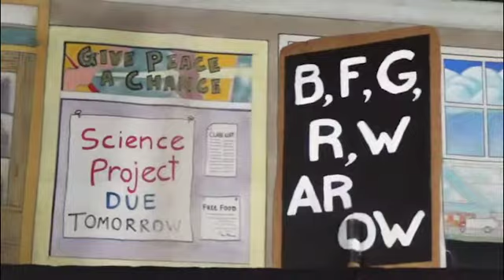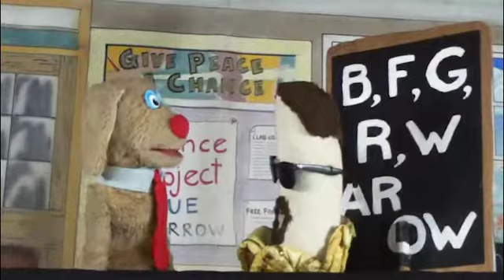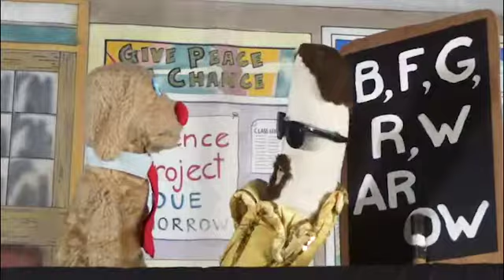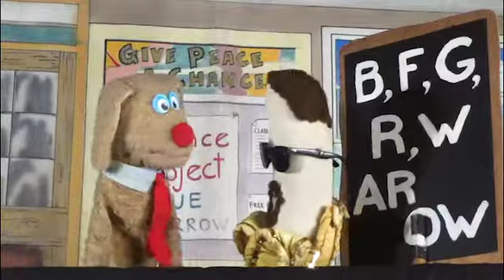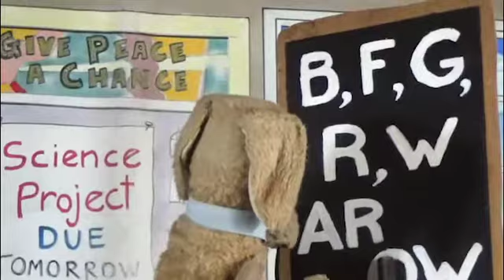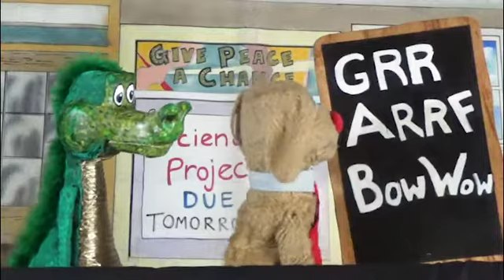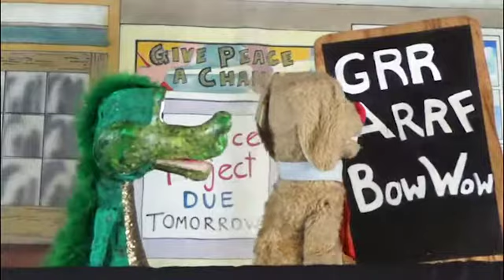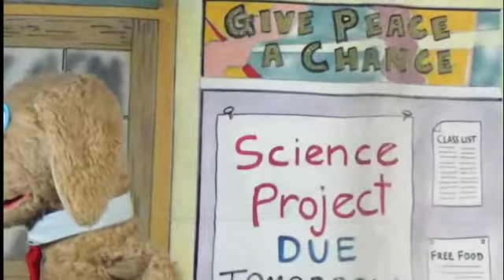Rufus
Great Puppet show